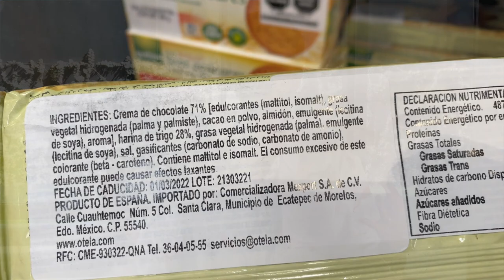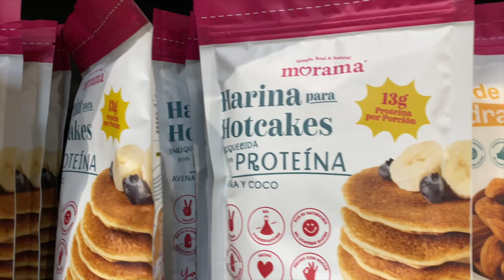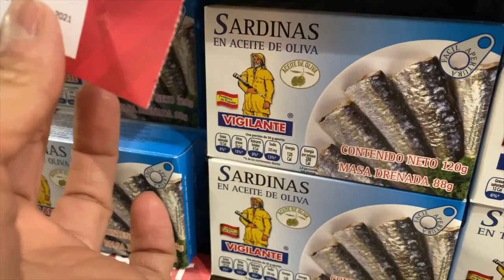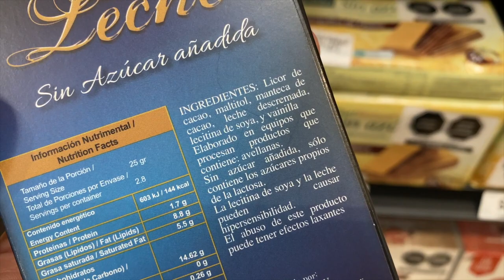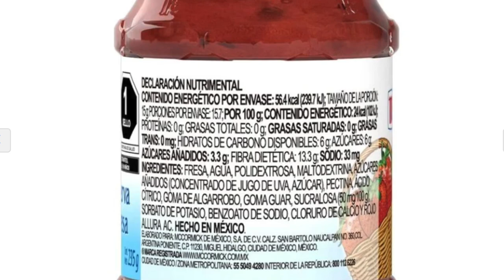¿Son mejores los alimentos light?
¿Son mejores los productos “light”? En este video platicamos sobre los totopos, las tostadas, el atún, las sardinas, los chocolates, la mayonesa y la mermelada light. También te comparto cómo preparar un untable de pasas sin azúcar añadida.